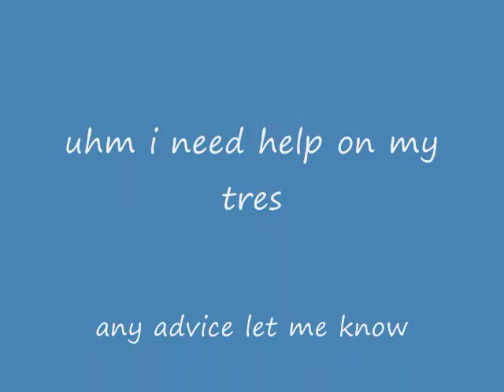help me on my tres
i use to get them good now i suck balls at them i keep landing on the nose like this one.AND if i ever land them i land front foot on nose and back foot in the middle of theboard. any advice? if your advice helps ill syubscribe

Andrew Reynolds-massive fs flip down wallenberg four..
Healt Kirchart-bs tailslide flip out to fakie on rail 7!
Wade Desarmo-ss kickflip to ss fs feeble!!